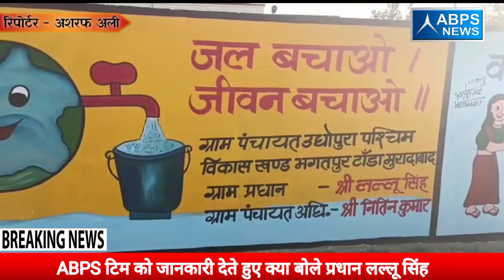उधोपुरा पश्चिम में प्रधान लल्लू सिंह द्वारा काफी सराहनीय काम किया गया है / With ABPS News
जिला मुरादाबाद के ब्लॉक भगतपुर टांडा के गांव उधोपुरा पश्चिम में प्रधान लल्लू सिंह द्वारा काफी सराहनीय काम किया गया है 2 साल पहले उन्होंने प्रधानी की कमान संभाली,,,,,,
ग्राम प्रधान लल्लू सिंह द्वारा पंचायत भवन का निर्माण सड़क निर्माण नाली निर्माण तथा शौचालय निर्माण तथा सरकारी स्कूल का कार्य क्लब सरकारी स्कूल में बहुत सारी सुविधाएं जिससे बच्चों को पढ़ने में आसानी हो और ग्राम प्रधान लल्लू सिंह द्वारा गांव की छोटी-मोटी समस्याओं को अपने धन के द्वारा ही कराया गया है प्रधान जी का कहना है कि सरकार जो है इस बार प्रधानों को कोई खास तवज्जो नहीं दे रही है जिस वजह से गांव का विकास नहीं हो पा रहा है तेजी से गांव का तेजी से विकास करने के लिए सरकार को जो है प्रधानों का सहयोग करना होगा धन्यवाद

Edited by : MUGAL HASNAIN RZA

फ़ोन नंबर -